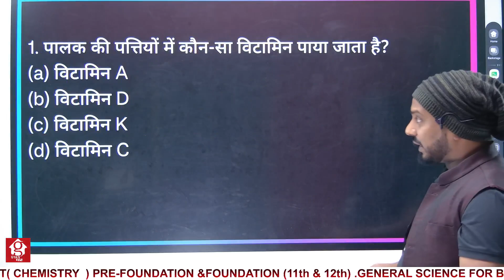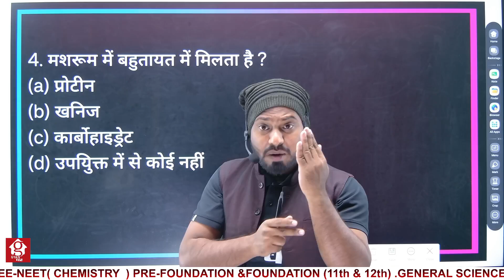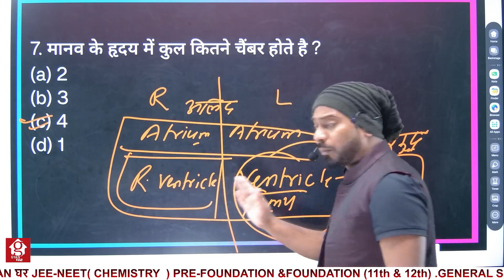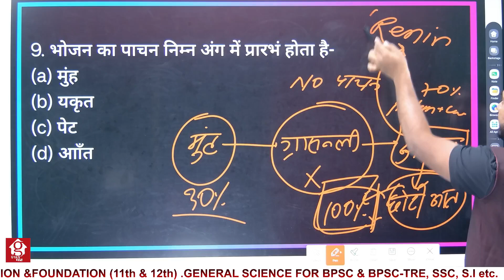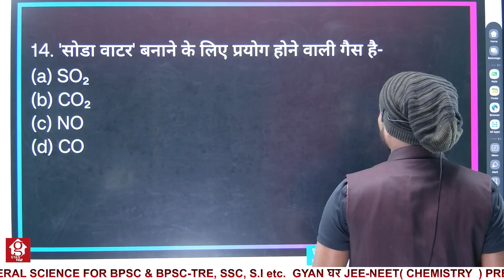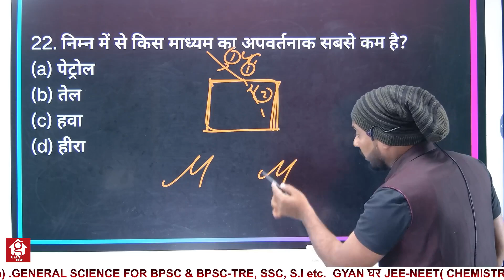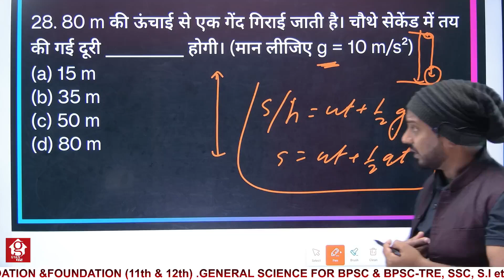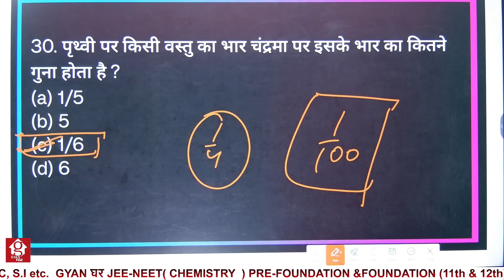BSSC ( DAY 9 ) | SCIENCE | TARGET BATCH | GYAN घर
BSSC का exam अब बहुत ही नजदीक है इसके आज से हम आपके लिए daily science का mock set शुरू कर रहे है जिसमे पिछले सारे एग्जाम में पूछे गए कुछ महत्वपूर्ण सवाल डाले गए है

Channel description

Gyan घर कक्षा 10 से कक्षा 12 के छात्रों के लिए एक विशेष ऑनलाइन ट्यूशन चैनल है। चैनल लक्ष्य B.P.S.C, B.P.S.C-TRE, S.S.C, S.I (दारोगा) और अन्य प्रतियोगी परीक्षाओं के लिए सामान्य विज्ञान का एक ठोस आधार प्रदान करना भी है।